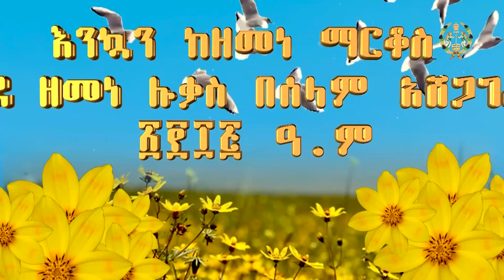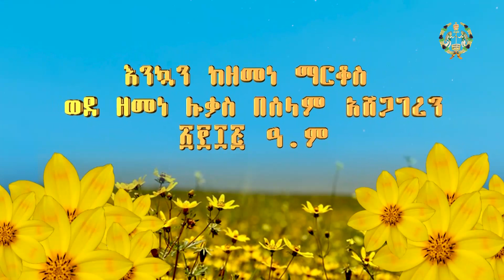EOTC TV | ልዩ የበዓል ዝግጅት አዲስ ዓመት በጉራጌ ማኅበረ ሰብ